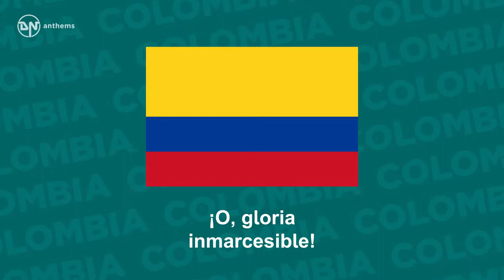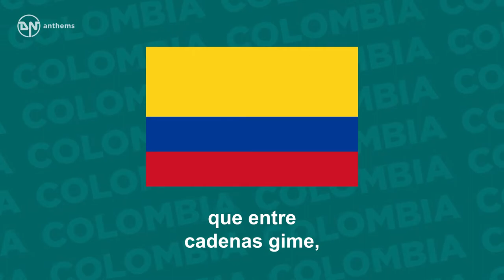National Anthem of Colombia - Himno Nacional de la República de Colombia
The national anthem of the Republic of Colombia.

Lyrics in Spanish:
¡O, gloria inmarcesible!
¡O, júbilo inmortal!
En surcos de dolores,
el bien germina ya.
¡O, gloria inmarcesible!
¡O, júbilo inmortal!
Cesó la horrible noche.
La libertad sublime
derrama las auroras
de su invencible luz.
La humanidad entera,
que entre cadenas gime,
comprende las palabras
del que murió en La Cruz.
¡O, gloria inmarcesible!
¡O, júbilo inmortal!
¡O, gloria inmarcesible!
¡O, júbilo inmortal!

English Translation:
Oh, unwithering glory!
Oh, immortal jubilance!
In furrows of pain,
goodness now germinates.
Goodness now germinates.
Oh, unwithering glory!
Oh, immortal jubilance!
goodness now germinates.
The dreadful night has ceased.
Sublime Liberty
beams forth the dawn
of her invincible light.
All of humanity
that groans within its chains,
understands the words
of He who died on the cross.
Oh, unwithering glory!
Oh, immortal jubilance!
goodness now germinates.
Goodness now germinates.
Oh, unwithering glory!
Oh, immortal jubilance!
goodness now germinates.